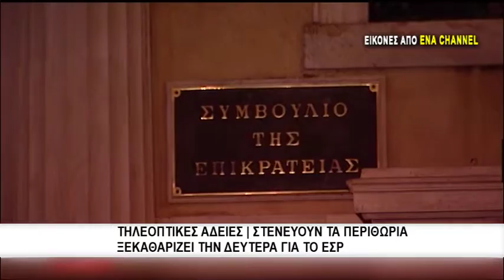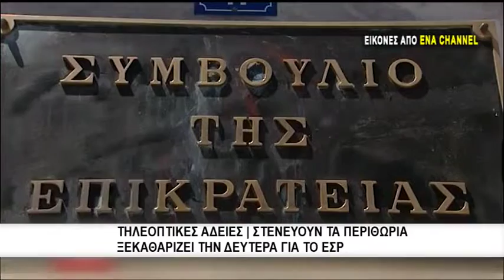Τηλεοπτικές άδειες | Στενεύουν τα περιθώρια ξεκαθαρίζει την Δευτέρα για το ΕΣΡ